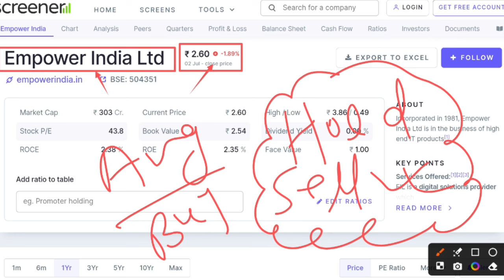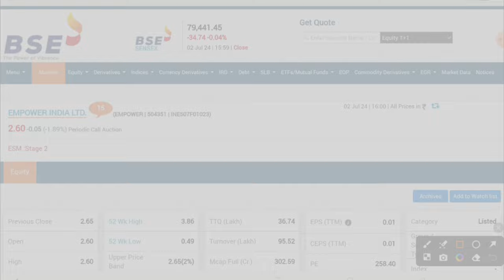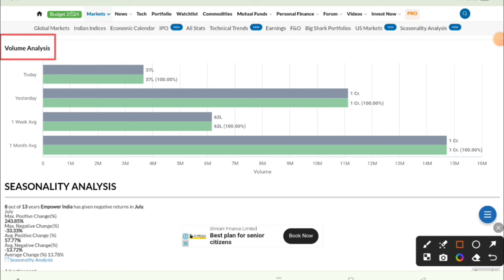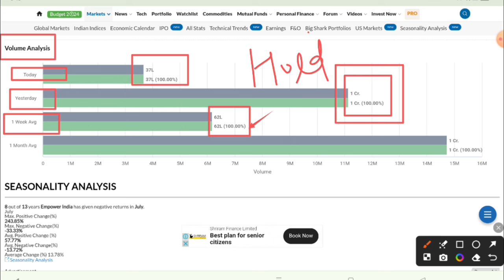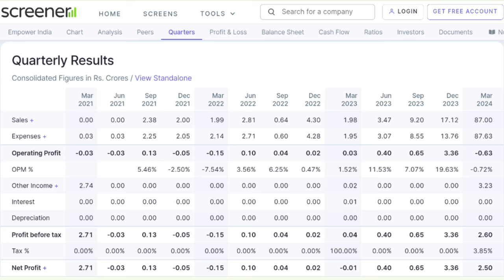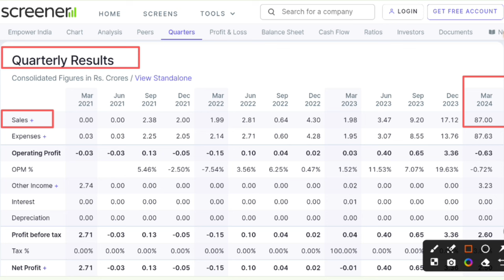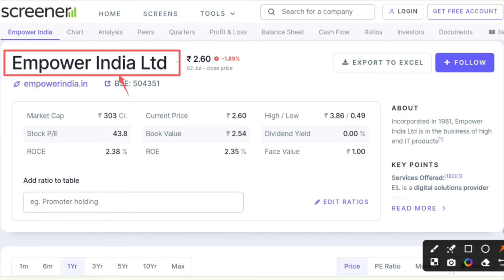Why Empower India Ltd falling | Empower India share latest news | Empower India share Target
Hash Tags -

Please Note:-